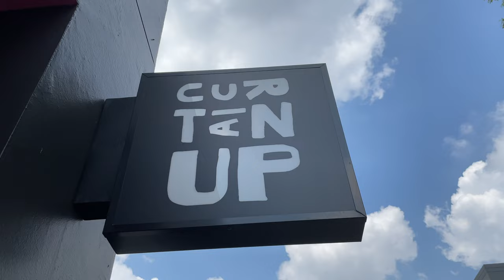How Theater Boosts Language Learning For Kids: Role Of Body Language And Gestures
How Theater Boosts Language Learning for Kids

Want to help your child learn a new language more easily? In this video, we explore how theater can be a powerful tool in language learning for kids. Body language and gestures are universal, and we’re born with the ability to understand them even before words.

I’ll show you why theater helps build crucial communication skills through examples from my daughter's theater class. Learn how these fun and practical methods can aid language development.

🛒Help your child master a new language with our recommended language learning kits!

✅ Timestamps

00:00 What the video is about
01:29 Theater/language connection 1
03:40 Theater/language connection 2
05:13 Theater/language connection 3
08:30 Theater/language connection 4
10:57 Theater/language connection 5
13:14 Theater/language connection 6

This video is about How Theater Boosts Language Learning For Kids: Role Of Body Language And Gestures. But It also covers the following topics:

Language Learning Tips For Parents
Language Learning Activities
Language Immersion Through Theater

In any case, it does not raise the purchase price. We do not accept any liability for any loss or damage incurred from you acting or not acting as a result of watching any of our publications. You acknowledge that you use the information we provide at your own risk. Do your research.